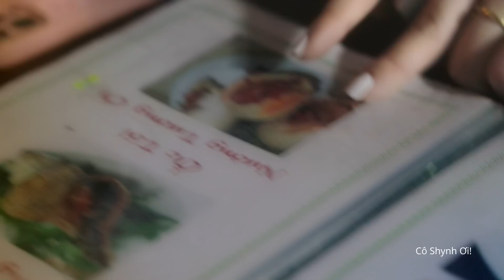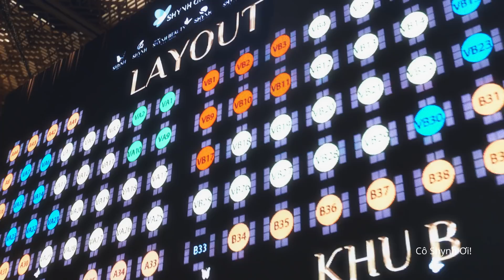CÔ SHYNH THỜI TRANG | NTK ĐỖ LONG "TOÁT MỒ HÔI" VỚI THỬ THÁCH CỦA CÔ SHYNH